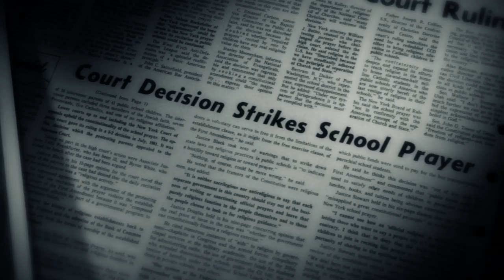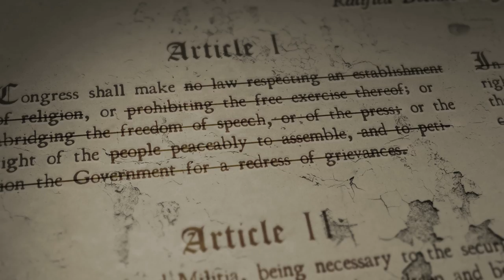For Our Day: Divinely Sanctioned Governments DVD Trailer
CLIP - For Our Day: Divinely Sanctioned Governments DVD 2013

Film Interviewees: James F. Stoddard III, Tim Ballard, L. Hannah Stoddard, Scott N. Bradley, Rod L. Meldrum, Bruce H. Porter, Hartman Rector Jr., Jayson S. Kunzler, Jenet J. Erickson, Pamela R. Openshaw, Vicki Jo Anderson, Jack Monnett, Scott P. Swain, J. Ruel Haymond, Candace E. Salima, Von N. Hansen, V. Lauri Updike

Did Mormon use the government of liberty in the Book of Mormon to foreshadow our divinely sanctioned Constitutional Republic? Is there a link between the American founding principles and ancient Israel? Is there irrefutable evidence of God's providential hand in the founding and continuation of the American nation? Does the Book of Mormon foreshadow our latter-day world in ways we have never before supposed? Why are statements by George Washington and Captain Moroni nearly identical?

The For Our Day documentary series explores the prophetic parallels in the Book of Mormon referencing statements from latter-day prophets of God and the Standard Works. For Our Day: Divinely Sanctioned Governments compares the Nephite and Latter-day governments of liberty.

00:00 - Start
00:45 - Spiritual Foundation
01:59 - Freedom is for Worship

Disc includes two documentaries:

Part I: Foundations (45 min)
Laws of Mosiah, Unalienable Rights, Bible, Federalism, Christian Architecture, Israel, Title of Liberty, Checks and Balances, U.S. Seal and historical revisionism.

Part II: Forsaking (45 min)
New Deal, Socialism, Oath of Office, Washington's Oath, Divine Constitution, Nephite Judges, Broken Covenants.

Special thanks: Victoria Jackson, Jenny Jones, Park Rangers, and Roy Fraker